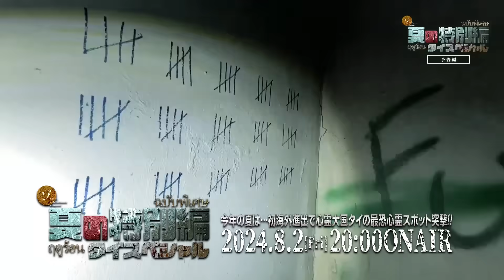突撃ルポ！一同戦慄の呪物市場に潜入！夏の特別編 タイスペシャルの裏面！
📣ゾゾゾのすべてを詰め込んだ完全保存版のビジュアルブック！
『ゾゾゾ COMPLETE BOOK 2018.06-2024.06』が発売決定！恐怖と謎に満ちた全エピソードを完全収録！ゾゾゾのすべてを詰め込んだ、豪華160ページオールカラー・完全保存版のビジュアルブック！二大特典付き【限定版】＆【通常版】が発売決定！

Amazonにて予約開始！限定版はなんと豪華二大特典付き！

特典①　オリジナルアクリルスタンド
特典②　落合さんのメッセージ入りポストカード

📣夏の特別編スペシャル ディレクターズカット版 特別上映会開催！
8/9(金)〜8/13(火)の5日間、池袋・新文芸坐でここでしか見れない夏の特別編スペシャル ディレクターズカット版の特別上映会が決定！上映会にはゾゾゾメンバーも参加！上映後はフリートークの特典会付き！
▼チケット購入サイトはこちら
7/29(月)19時00分〜 グッズ特典付き

📣夏の特別編スペシャルPOPUPショップ開催！
特別上映会開催に合わせて8/3(土)より10日間、池袋P`パルコ2F「WOAT」にて夏の特別編オリジナルグッズが販売決定！上映会場からグッズフェア会場まで徒歩5分！詳細は後日発表！

⚠︎ゾゾゾは探索や肝試しを推奨している動画ではありません。不法侵入は犯罪です。探索や肝試しについて、所有者や管理者、近隣住民の方々に迷惑となる行為は慎まれるようお願い致します。

ゾゾゾの裏面
「夏の特別編 タイスペシャルの裏面 安全祈願！呪物市場でショッピング！」

ゾゾゾとは、心霊スポットや恐怖ゾーンといった日本全国のゾゾゾスポットをレポートして、ホラーポータルサイトを作るという壮大な目標を掲げたホラーエンタテイメント番組です。ゾゾゾはあなたからのゾゾゾスポットの情報をお待ちしております。レポートしてほしい場所があったらぜひ教えてください。

ホラーエンタテイメント番組「ゾゾゾ」
メインパーソナリティ／落合
スタッフ／山本
応援スタッフ／たける
ディレクター・カメラ・編集／皆口

Xで最新情報やオフショット更新中！

Instagramで心霊スポットの写真を更新中！